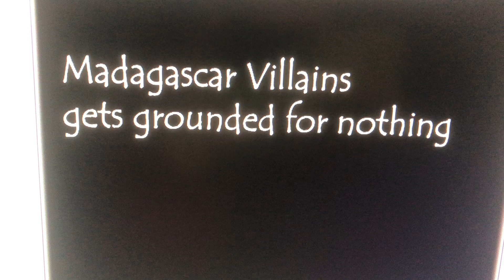Captain Chantel Dubois gets grounded for nothing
Madagascar

This video was requested by Oly607
You’re welcome!!!